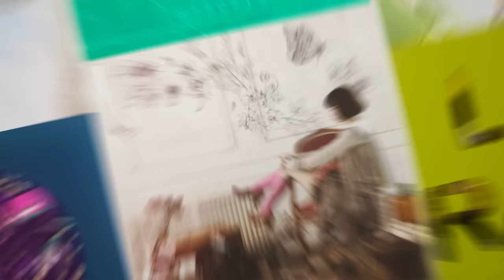やなぎなぎ 10th Anniversary Movie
2012年2月29日「ビードロ模様」でソロメジャーデビューを果たしたやなぎなぎ。
2022年には10周年を迎える彼女の軌跡をたどるムービーです。

■やなぎなぎ 10周年記念 セレクションアルバム - Roundabout ‐
　ファン投票を基にこれまでの作品からセレクトした楽曲+新曲も加えた全16曲収録！
・あにばーさる完全限定盤：￥9,900（税込）
　＊本編CD＋特典CD＋特典BD+オリジナルグッズ+豪華BOX仕様
・初回限定盤：￥4,950（税込）
　＊本編CD+特典CD+限定パッケージ仕様）
・通常盤：￥3,300（税込）
　＊本編CD

【ライブ情報】
■やなぎなぎ 10th Anniversary Special Live 開催！
・2022/02/28（月）ビルボードライブ大阪（1日2回公演：18:30～/21:30～）
・2022/03/01（火）ビルボードライブ横浜（1日2回公演：18:30～/21:30～）

CD＆ライブ情報　詳細は・・・
■やなぎなぎ 10周年記念 特設サイト